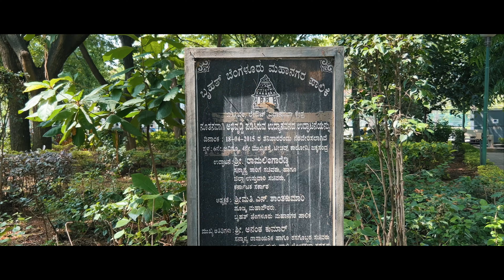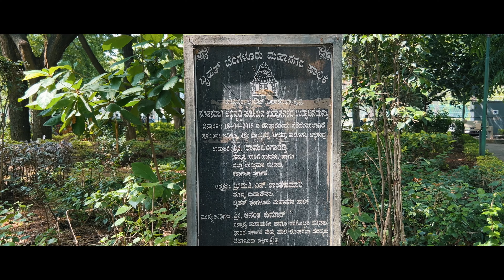Bangalore ke BAARISH ka koi bharosa nahi 🥹🥹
Bangalore rains are gonna cancel all our plans today, and we will miss the movie i guess...